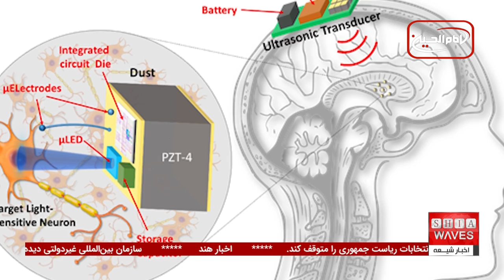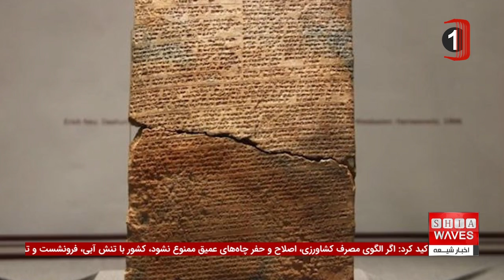حضور ویژه آیت الله العظمی شیخ بشیر نجفی در مشایه‌ی اربعین - چند خبر کوتاه روز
آیت‌الله العظمی شیخ بشیر نجفی، از مراجع تقلید برجسته، طبق سنت هر ساله خود، در مشایه‌ی اربعین حسینی شرکت کردند. ایشان همراه با جمعیت میلیونی زائران و تعدادی از اساتید و طلاب حوزه علمیه نجف، با پای پیاده و از مسیر جاده‌ی «یا حسین»، به سوی شهر مقدس کربلا حرکت کردند.
 این حرکت، علی‌رغم شرایط جوی سخت و گرمای شدید، نشان از عزم و ایمان قوی معظم‌له در حفظ و پاسداری از شعائر حسینی دارد. ایشان در مسیر این زیارت معنوی، از خداوند متعال خواستند تا زیارت قبر سیدالشهدا علیه السلام را از مومنین بپذیرد و به همه خدمتگزاران این مراسم توفیق عنایت فرماید.

حضور آیت‌الله العظمی شیخ بشیر نجفی در مشایه‌ی اربعین، جلوه‌ای از ارادت و تعهد عمیق ایشان به اهل بیت علیه السلام است. برای مشاهده این حرکت معنوی و دیگر رویدادهای مهم اربعین، ویدیو گزارش کامل را مشاهده کنید.
 در این ویدیو همچنین به اخبار کوتاه دیگری همچون حرکت کاروان حسینی از کرکوک به کربلا، فعالیت مواکب پاسخ به سوالات شرعی زائران، و نگرانی‌های ناشی از فرونشست زمین در ایران مرکزی پرداخته شده است. این مجموعه گزارش‌ها به شما کمک می‌کند تا از تمامی ابعاد و رویدادهای مهم اربعین امسال مطلع شوید.

ویدیوهای مرتبط

بیانیه تقدیر دفتر آیت‌الله العظمی شیرازی دام ظله از همدردی جهانی در سوگ آیت‌الله سید علی شیرازی

آغاز «طرح سالانه قربانی» در کربلا به مناسبت اربعین حسینی توسط موسسه مصباح الحسین علیه السلام